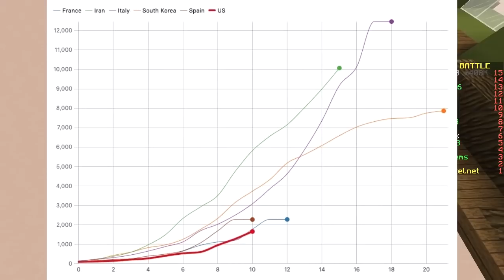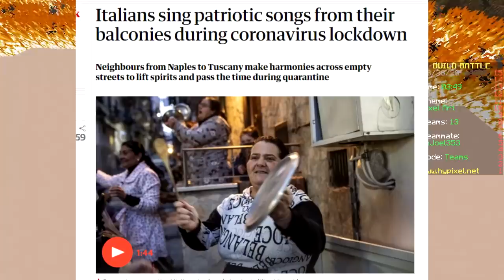ONLY FIRE PIXEL ART CHALLENGE (Minecraft Build Battle)